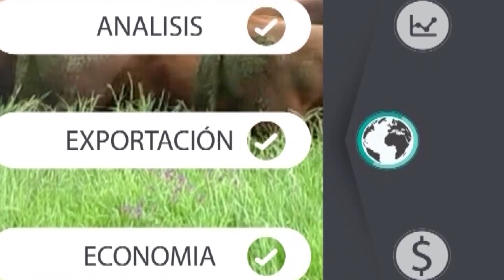Análisis del mercado ganadero, por Ignacio Iriarte